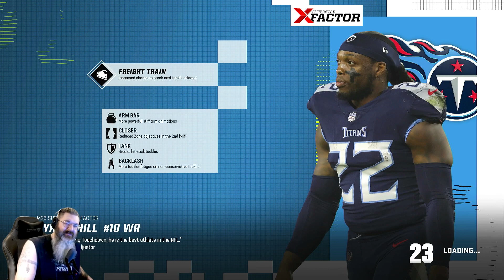Madden '23 (Season 1 - Week 07)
Week #7 of the NFL season...Steelers vs. Dolphins.

01:23 Intro
03:22 Pre-Game
06:36 1st Quarter
17:04 2nd Quarter
27:10 3rd Quarter
33:48 4th Quarter
43:39 Game Over & Wrap-Up